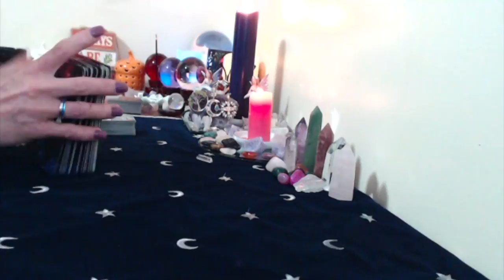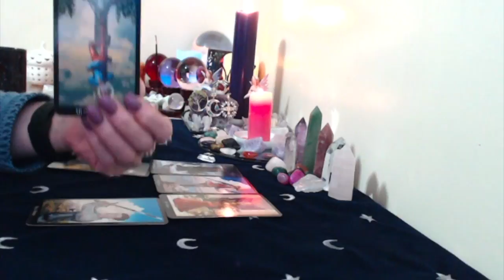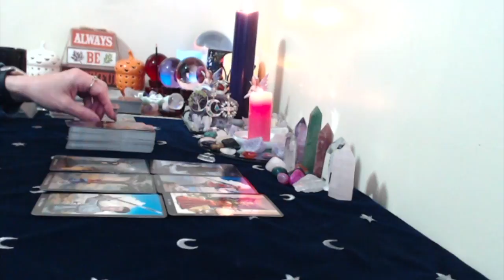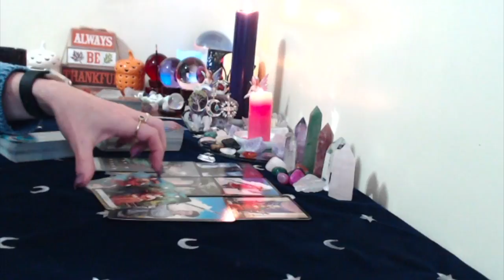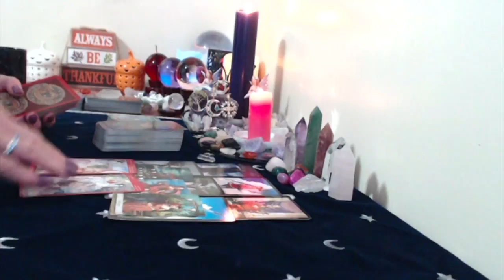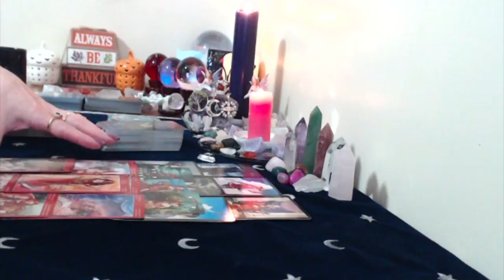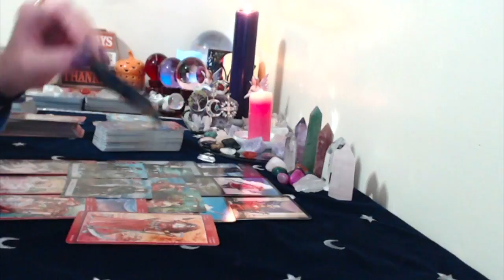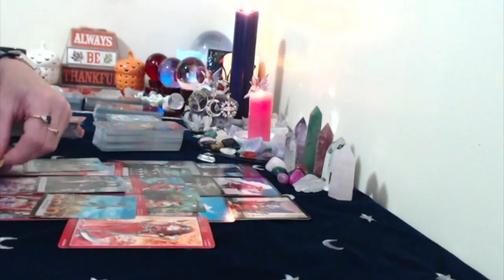Weekend Love Scope For All Signs, Sept 29,Nov 1,2017 Love, Passion,Action!!!